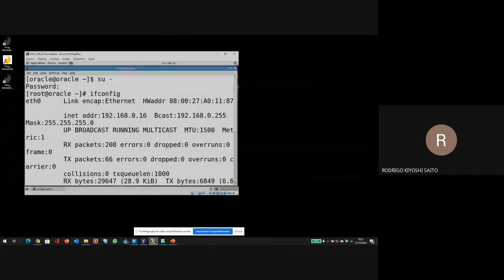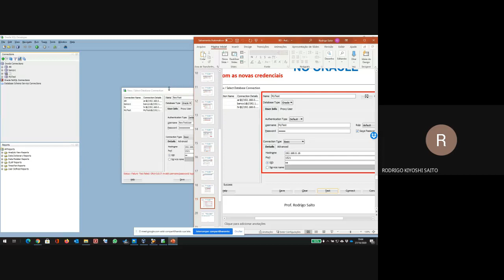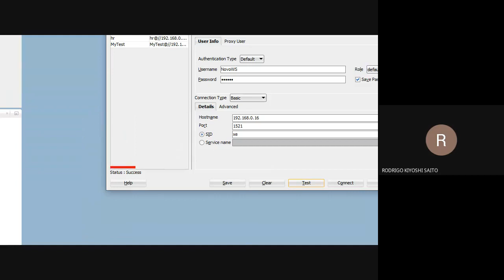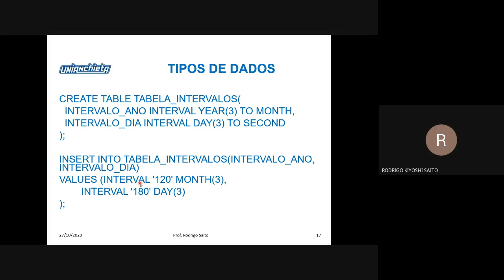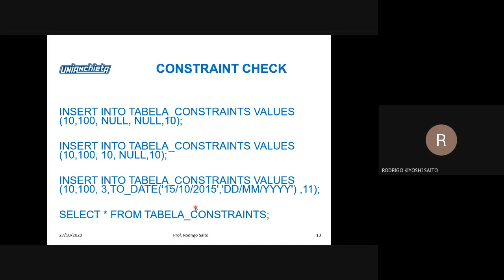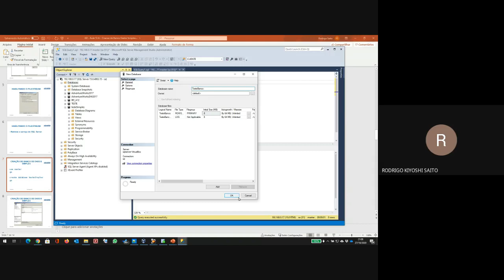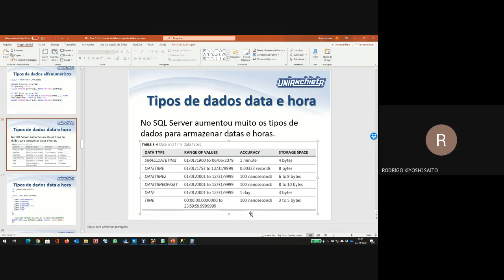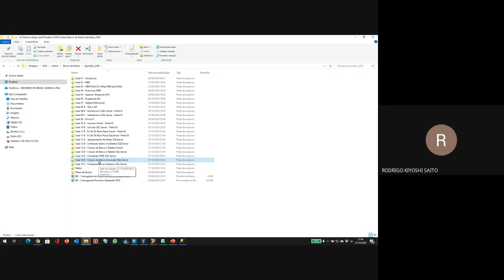2020-10-27 - BD - Aula 13 - Criacao de bancos e tabelas no Oracle e SQL Server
Banco de Dados